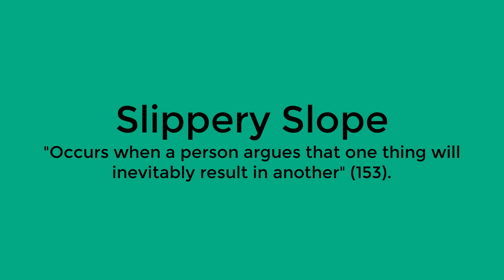Futurama Logical Fallacies: Slippery Slope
Unlike other videos in this series, closed captions are used throughout with no parts using open captions.  Definitions of logical fallacies come from Practical Argument by Laurie G. Kirszner and Stephen R. Mandell.